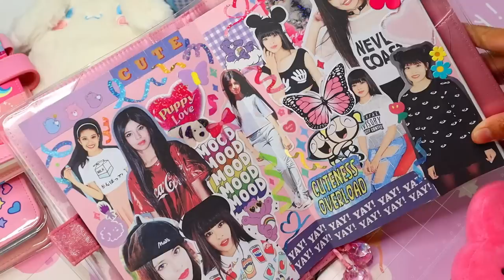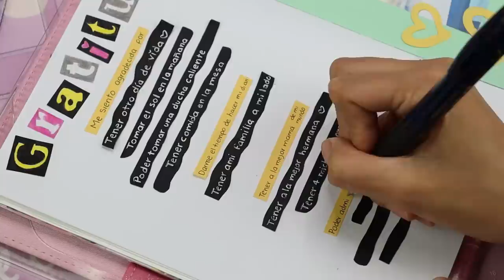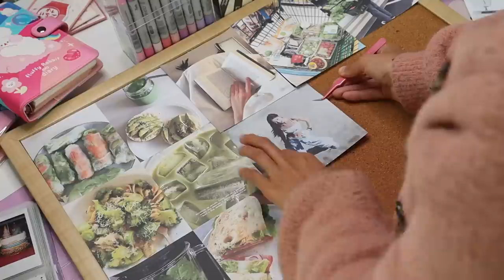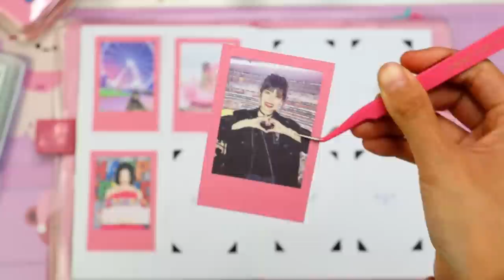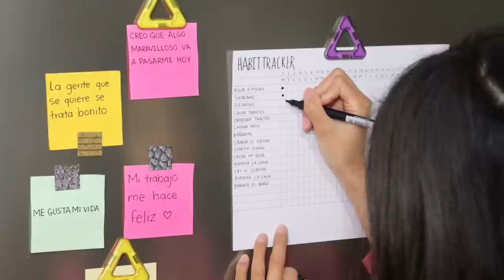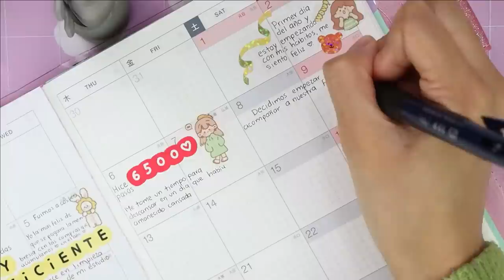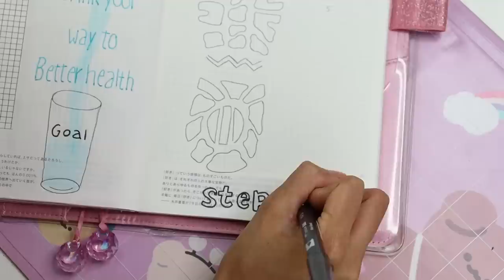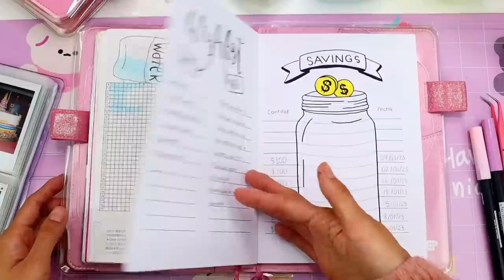Como hacer un Bullet Journal 2023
¡Hola wonis!, el video de hoy me hace mucha ilusión, porque te voy a compartir cómo crear tu bullet journal y al mismo tiempo un diario, que unidos serán la persona que eres en este momento y con el tiempo se transformara en la persona que quieres ser, en tu propio proceso de crecimiento ♥, hagamos muchas estrellitas en nuestra autoestima ♥, COMPARTE CON TODAS TUS AMIGAS woni, para que todas vayamos de la mano con esta guia, empecemos♥

21:16 Registró futuro
29.17 Vision Board
42:00 Gratitud
50:28 Fotos instantáneas
55:48 Registro de sueño
01:03 Hábitos